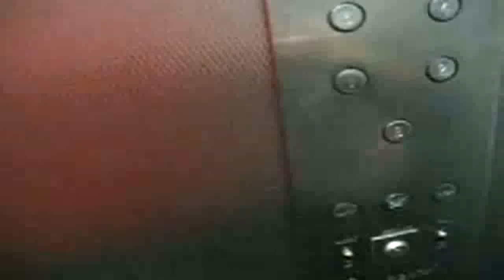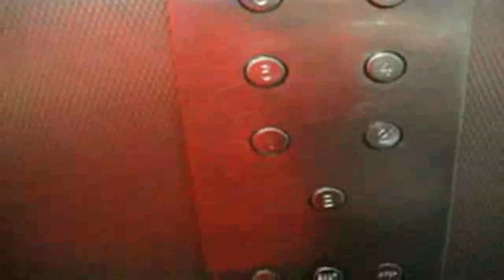HORN Traction Elevator at Palmwood Towers Apartment Building (HD)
Riding the elevators at Palmwood Towers Apartment Building on the Lakeshore in Mississauga. This elevator is the smoothest out of 3. It also has a higher acceleration rate. The modernization is very awkward. This elevator's hall position indicator on the 1st floor looks like the ones from Armor Elevator while the other 2 have Schindler 400A like indicators. The hall calls, the lobby has EPCO CL Series Circleline and all the other floors have the original. I know it's weird.

Tech. Specs:

General: HORN Elevators Ltd./Geared Traction

Capacity: 12 people/907kg/2000lbs

Speed & Dist: 18 floors/185ft/250-300FPM

Power: 10HP

Door Safety: Full Sensor